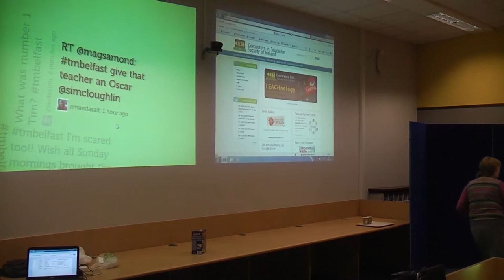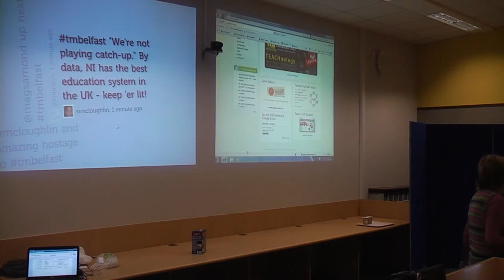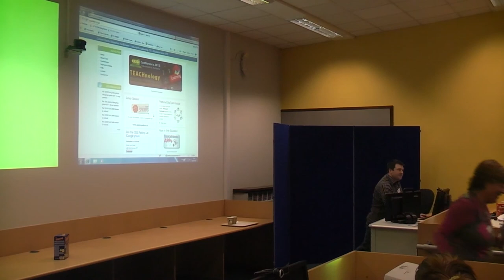tmbelfast: Presentation 11: Mags Amond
Mags Amond introduces us to CESI and invites us to attend upcoming CESIMeets.  Recorded at TeachMeet Belfast on Fri 2 March 2012.